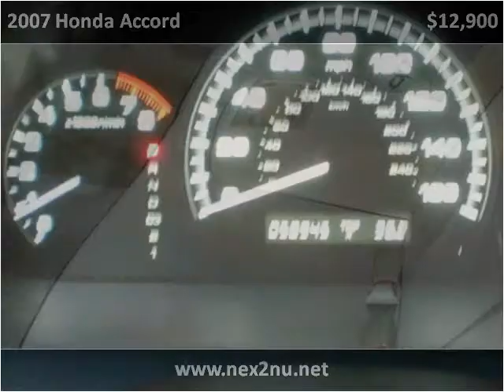2007 Honda Accord available from Nex-2-Nu Auto Sales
This 2007 Honda Accord is available from Nex-2-Nu Auto Sales.